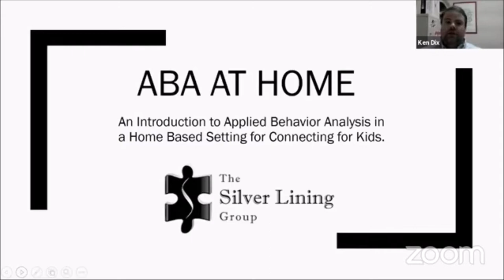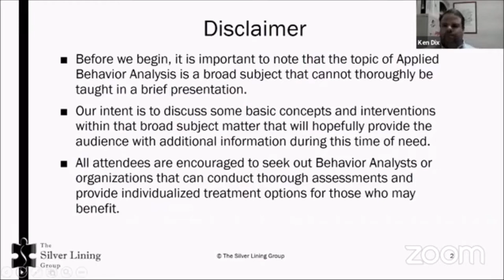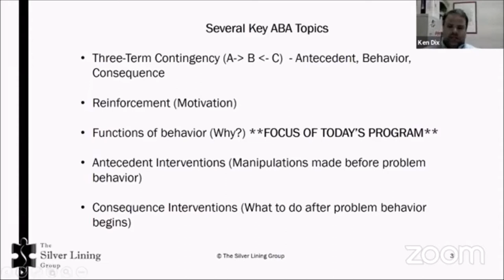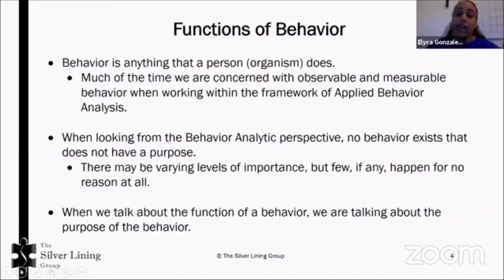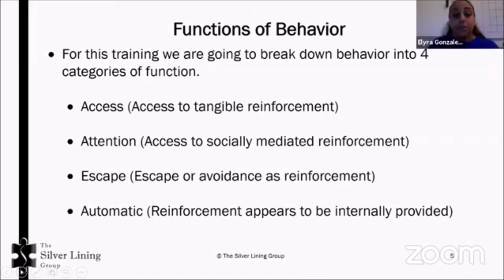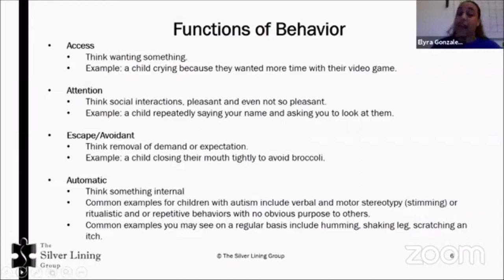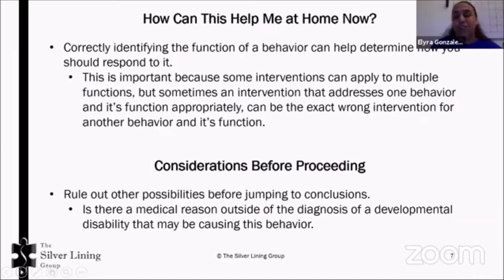Implementing ABA at Home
With schools and therapist offices closed and behavior analysts not doing home visits during this pandemic, have you suddenly been tasked with implementing Applied Behavior Analysis (ABA) at home? If so, what do you need to know? Join Ken Dix, RBT, and Elyra Gonzalez, MA, BCBA, COBA, of The Silver Lining Group as they answer your ABA questions, provide ideas and empower families during these unprecedented times.